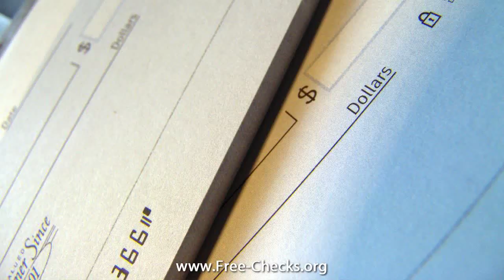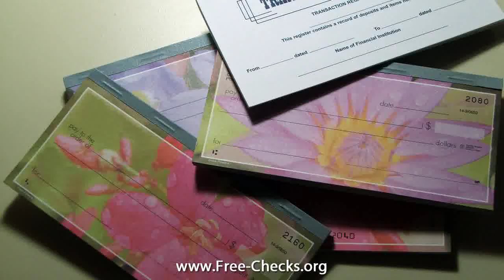free shipping personal checks